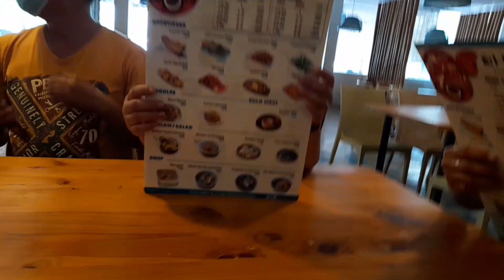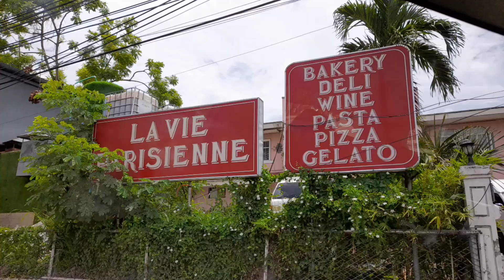cebu2022: House of Lechon and La Vie Wine Library